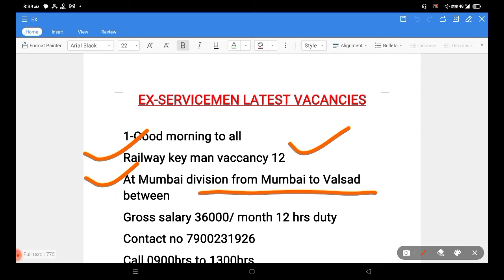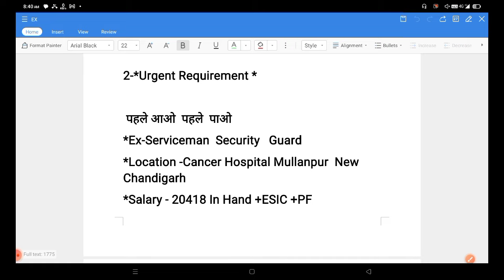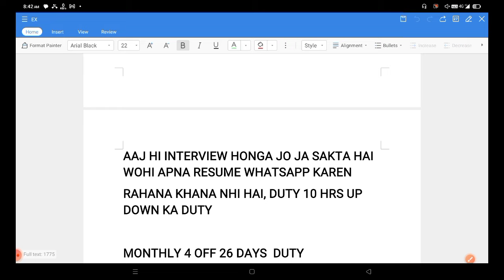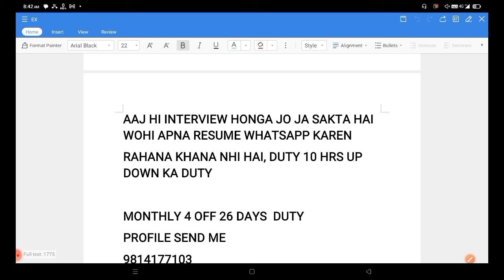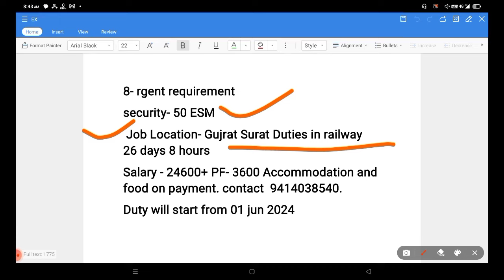पूर्व सैनिकों और EX पैरामिलिट्ररी के लिए नई भर्तियां | Ex servicemen jobs| Ex Paramilitary jobs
OROP
OROP2
OROP PANSION REVISION
OROP Arrears
Govt letters
ECHS Recruitment
AWPO Recruitment
Security Vacancies
DGR Vacancies
Paramilitary force
🙏🙏व्हाट्सएप ग्रुप ज्वाइन करें नोटिफिकेशन और लेटेस्ट पीडीएफ के लिए ,लिंक नीचे दिया गया है☑️ Join WhatsApp Group 🙏🙏

आप हमारे चैनल में जाकर के विभिन्न प्रकार की नौकरी समाचार देख सकते हैं, नौकरी पा सकते हैं और हर job से अपडेट रह सकते हैं